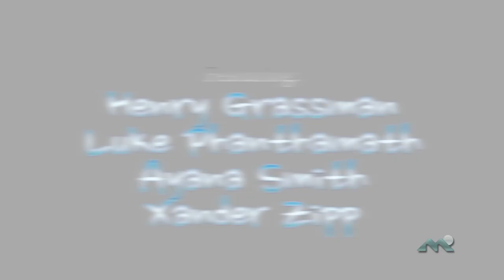Islands & Coastal Lowlands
In February 2014, Mr. Linder's 5th Grade class at Creative Science School produced videos about the different and unique biomes around the planet.